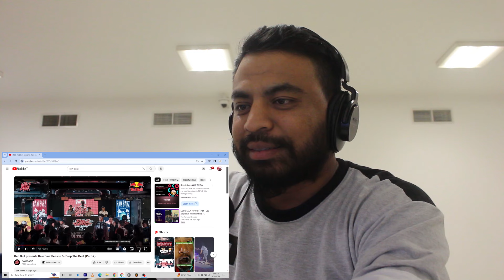Daju Bhai Ladayo Raw Barz le !!! Raw Barz Battle 4-4 Reaction